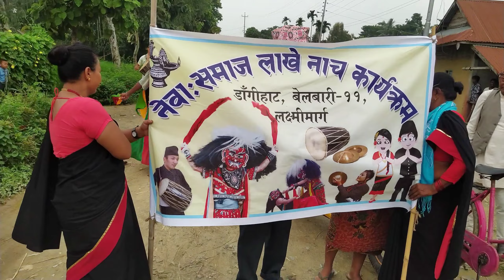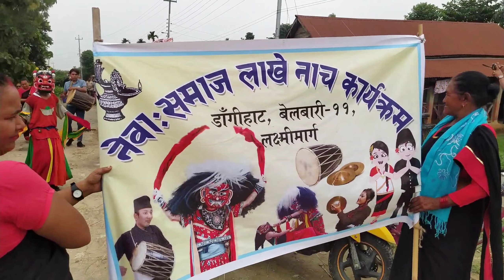haamro gau ma ni aaipugnu vayo Lakhe nacha Herrera ramailo vayo 🙏👍👌